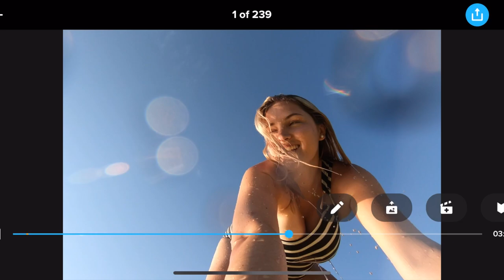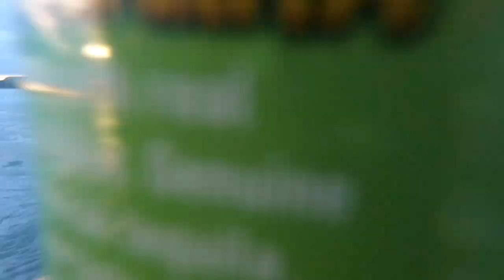Central Canada - Summer 2020 Vlog - Port Colborne - Niagara Falls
Thank you everyone who made this summer amazing!

Port Colborne,
Niagara Falls
Welland

Up next Erlangen, Germany!